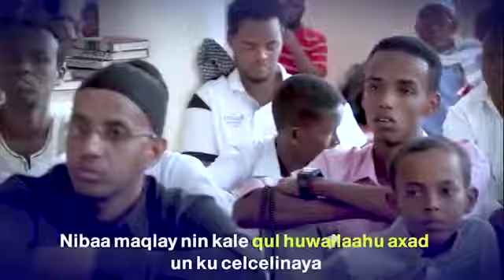Suurada U Dhiganta